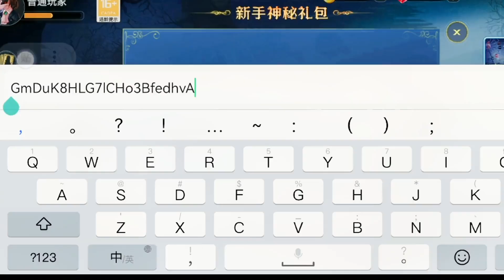兑换礼包你里领到了吗？